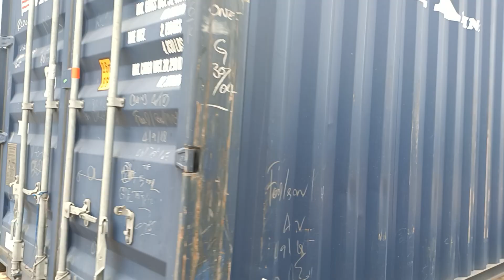รถพ่วง กลับรถโหดๆที่เเคบๆได้เฉย???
รถบรรทุก สายตู้